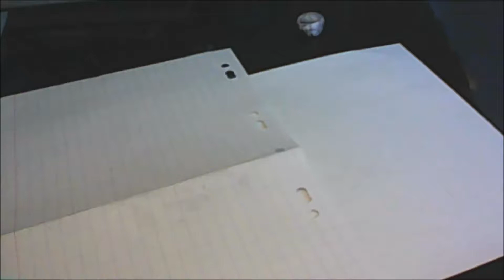Drawing Vi League of Legends